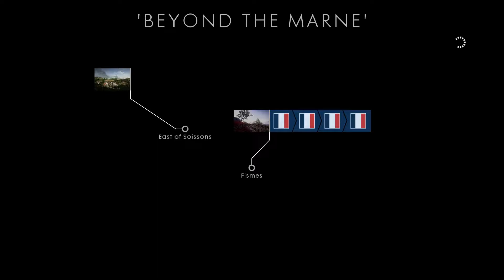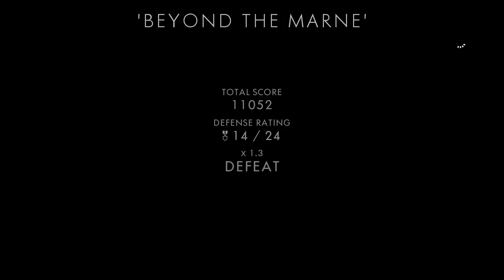Battlefield 1 #17: They Shall Not Pass DLC!!!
I am very excited to bring back one of my all time favorite series Battlefield 1,and its back for a good reason I was able to get the new DLC two weeks early! Let me be the first to tell you it it Amazing! I hope you enjoy!